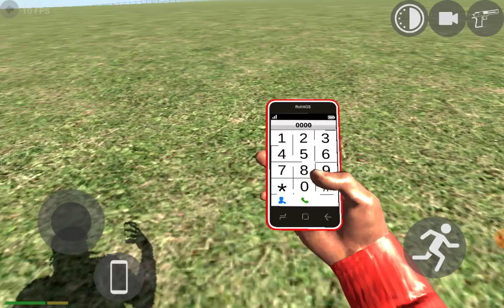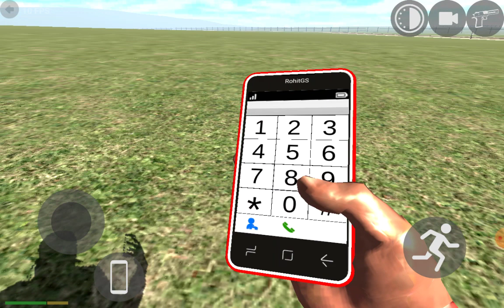i played Indian bike 3d